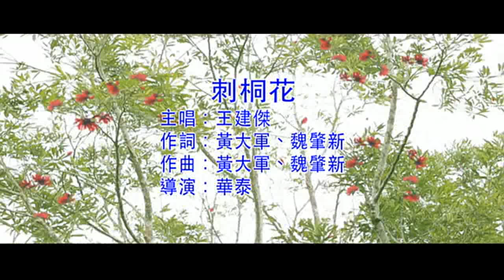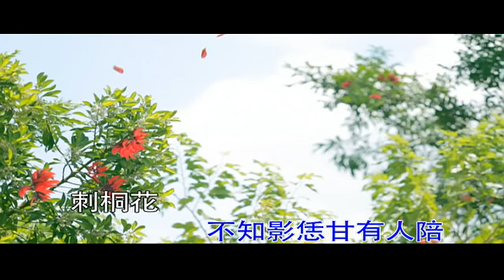王建傑-刺桐花【練唱版】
乾坤製作   ＫＴＶ伴唱【錢潮】發行
收錄於2013年"刺桐花"專輯中,各大KTV均已上架,歡迎點唱